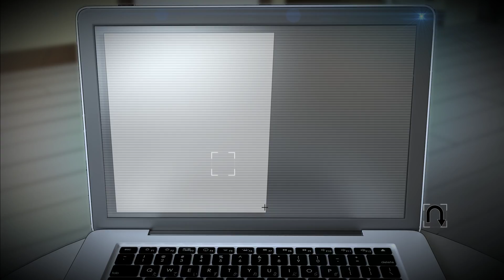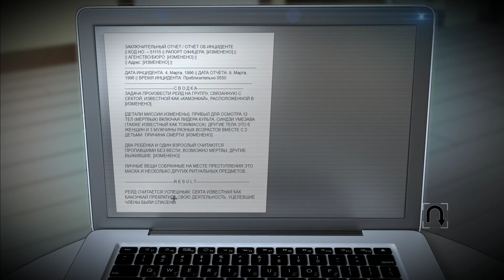Tokyo Dark • #5 • Чудеса актерской игры